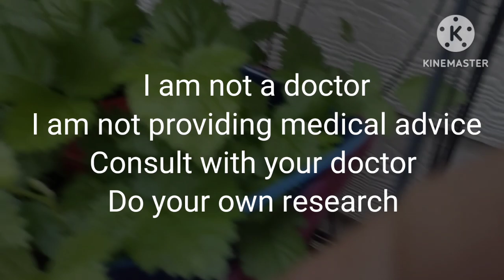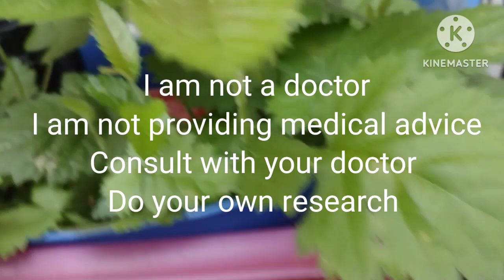Stinging Nettles for weight loss and energy 😍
This herb aids in weight loss, balancing hormones, blood sugar. Its packed with edible vitamins and minerals. Check it out! Growing stinging nettles in my balcony garden in container. Another one of my greens I focus on this growing season.